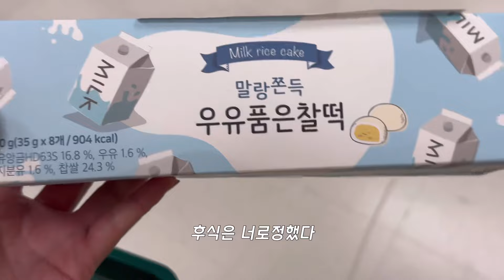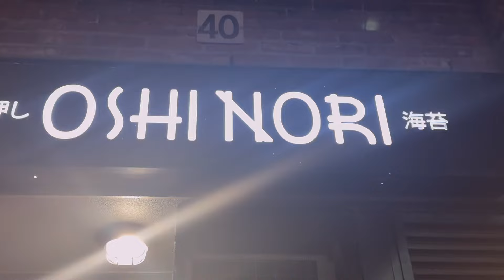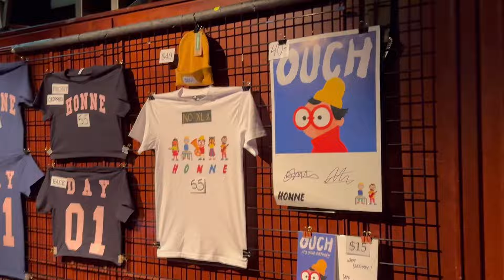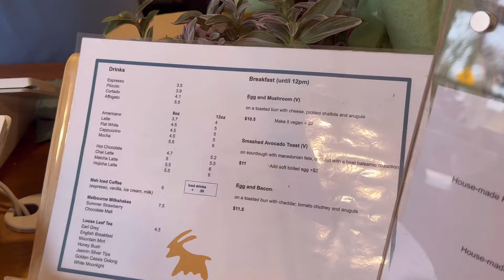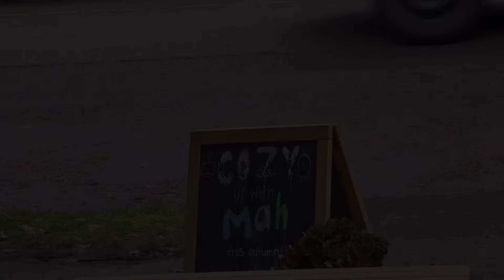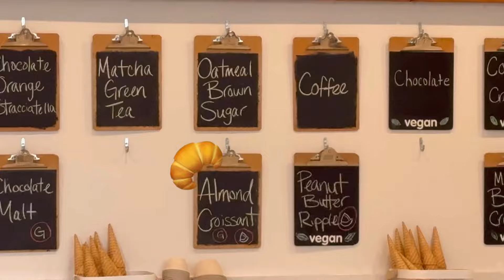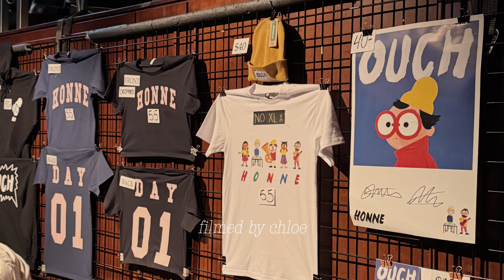밴쿠버 브이로그, 크리스마스 소품샵, 아스티에 드 빌라트 밴쿠버점 , 혼네 HONNE 콘서트, 빈티지샵에서 득템한 겨울템🧣 , T&T 댕맛템, ⛸️아이스 스케이트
HAPPY SUNDAY 🖤🖤🖤
요즘 우기시즌이라 아웃도어 활동이 힘드네용
시작된 레인쿠버...흑..
여러분은 레인쿠버에서 어떻게 보내는지 같이 공유해요!!!
그럼 오늘도 재밌게 시청해주세요옹❤️